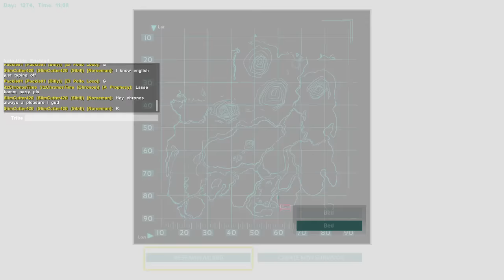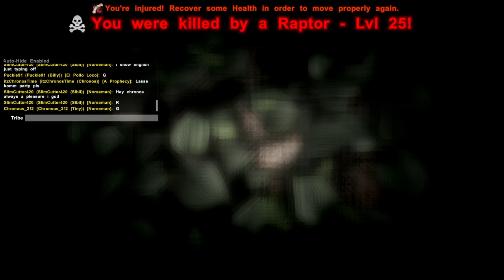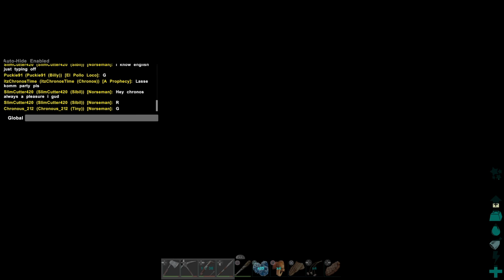damienbourke's Live PS4 Broadcast